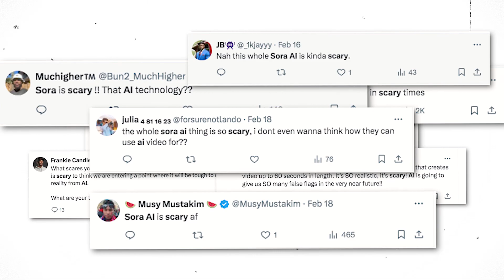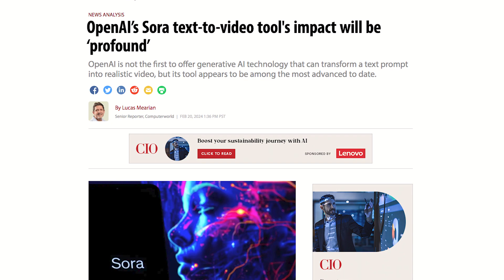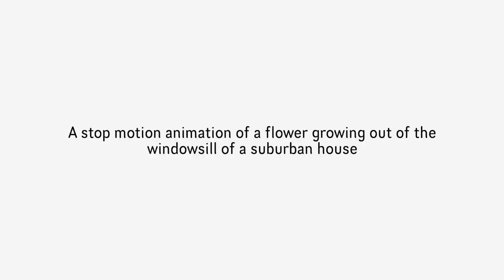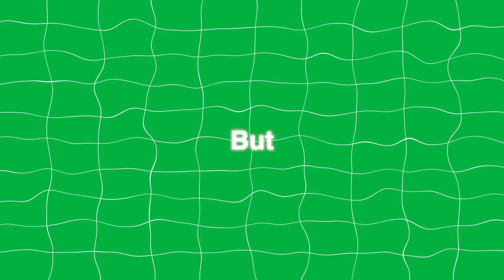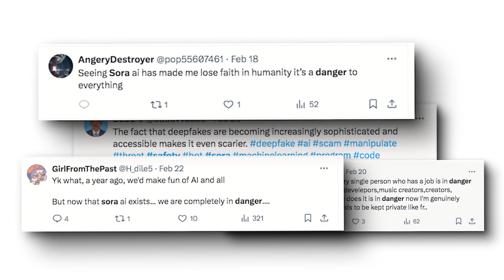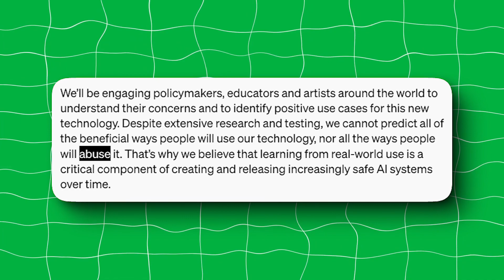How Sora AI Just Changed EVERYTHING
Discover the groundbreaking technology behind Sora AI by OpenAI and why the world is not ready for Sora AI. In this eye-opening video, we delve into the capabilities of Sora AI, developed by OpenAI, and explore the implications of its advanced AI algorithms. From its innovative features to its potential applications, Sora AI represents a significant leap forward in artificial intelligence. Join us as we discuss the challenges and considerations surrounding the adoption of Sora AI, and why some believe that the world may not be ready for its full potential. Whether you're a tech enthusiast, researcher, or simply curious about the future of AI, this video will provide valuable insights into the world of Sora AI.

09/12/2024